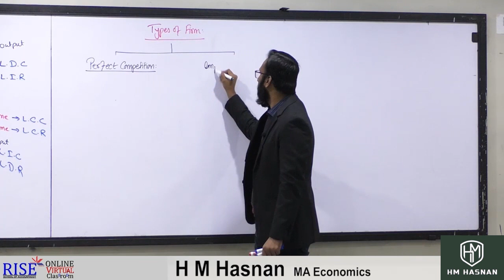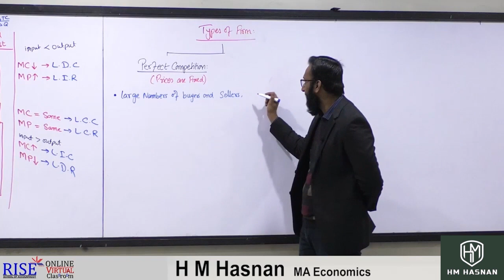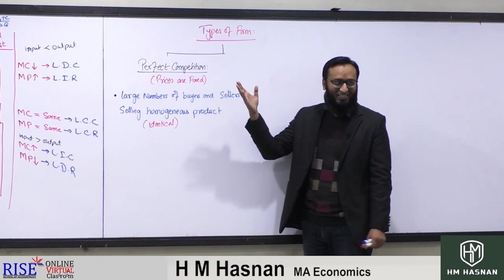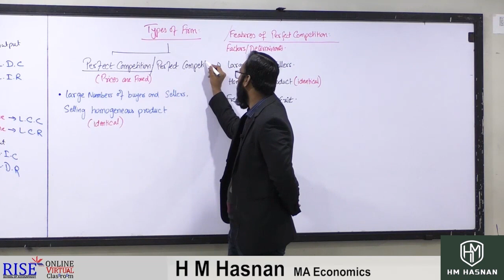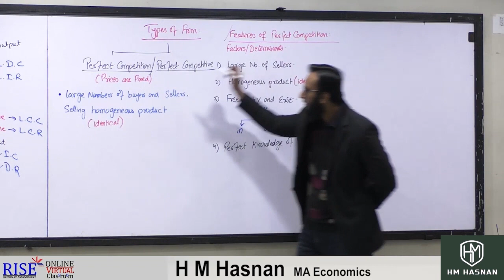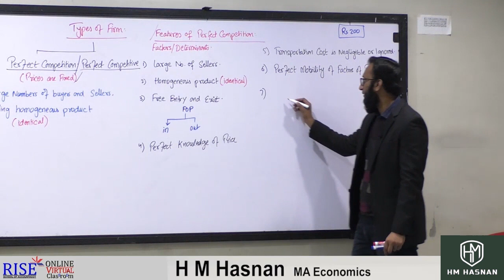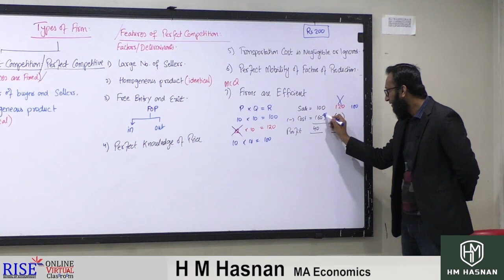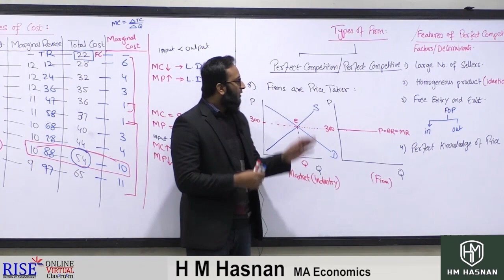PRC-03 Economics l CH-04 l LECTURE-22 l (HM Hasnan)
Chapter-04: FIRMS THEORY
PERFECT COMPETITION
FEATURES OF PERFECT COMPETITION